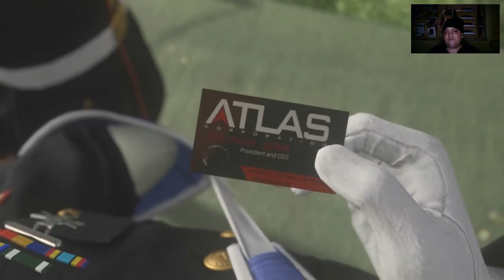19 - " Il mio braccio nuovo di zecca!!! su COD Advanced Warfare " (MISSIONE 02) - [Sharp79]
Per continuare la serie su COD AW vi metto il Gameplay del secondo capitolo del gioco... diciamo che e' un capitolo quasi tutto forzato ma c'e' molto da vedere!!! Guardatelo e giudicatelo voi!! Ci rivediamo al prossimo Gameplay di COD AW!!!

Gruppo Facebook Ufficiale del CLAN ITAK
Solo per gli iscritti al clan: